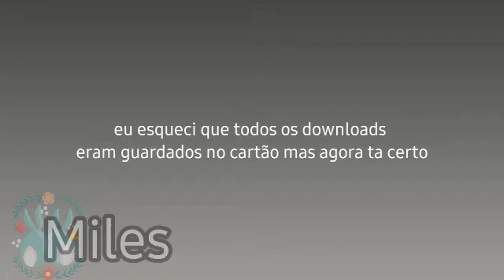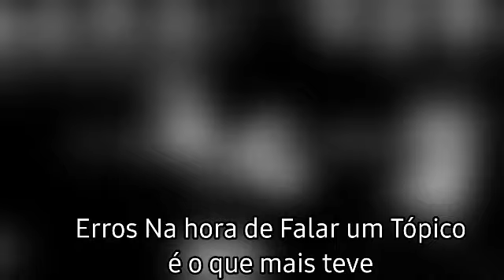Trance Dampen Upload2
créditos do video em
0:55